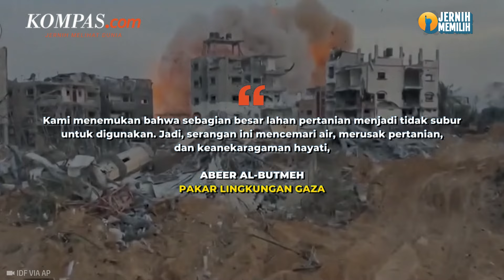Dampak Perang Israel-Hamas, Serangan Israel "Membunuh" Lingkungan Gaza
Serangan Israel di Gaza terus membombardir Jalur Gaza. Bom-bom yang dijatuhkan militer Israel terus meneror dan mengguncang warga Palestina.
Akibat serangan Israel sejak 7 Oktober lalu, sedikitnya 31.500 warga Palestina dikabarkan telah tewas. Tidak hanya tewaskan korban sipil, serangan-serangan Israel juga meruntuhkan bangunan-bangunan di Gaza dan sebagian warga Gaza berada diambang bencana kelaparan.
Selain itu, pada 2015 pakar lingkungan Palestina Abeer al-Butmeh dan organisasinya menemukan banyak jejak bahan kimia di lahan pertanian Gaza.
Hal itu terjadi karena pada tahun sebelumnya Israel melancarkan perang selama 50 hari di Gaza, yang menewaskan sedikitnya 2.251 warga Palestina saat mereka membombardir wilayah kantong tersebut.
Penulis Naskah: Nabilah Safirah
Narator: Nabilah Safirah
Video Editor: Dimas Septian Adiyathama
Produser: Holy Kartika Nurwigati Sumartiningtyas